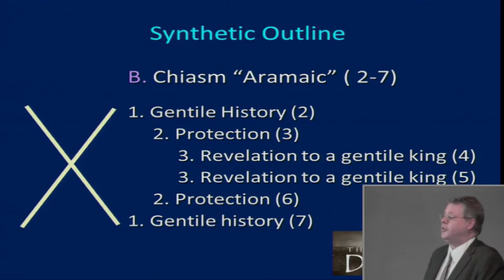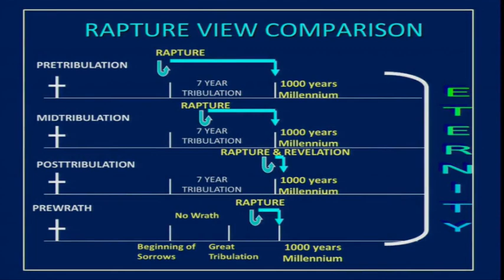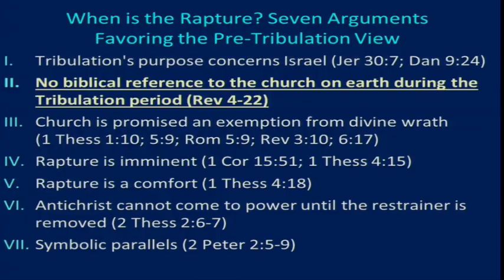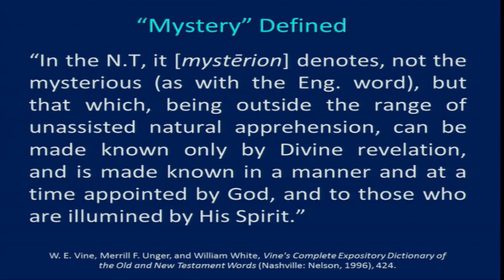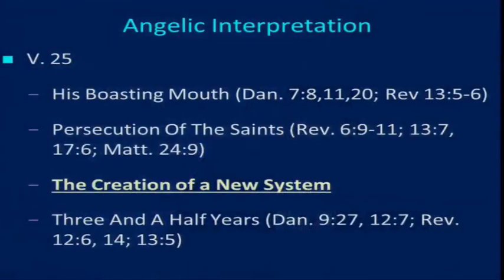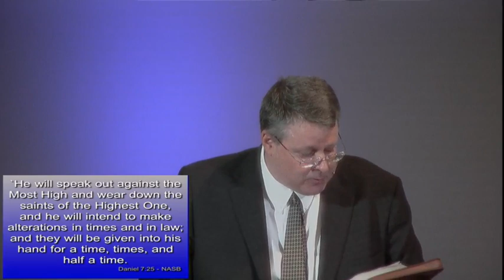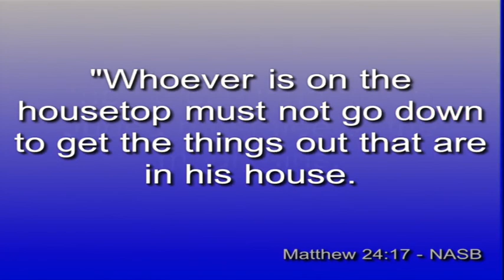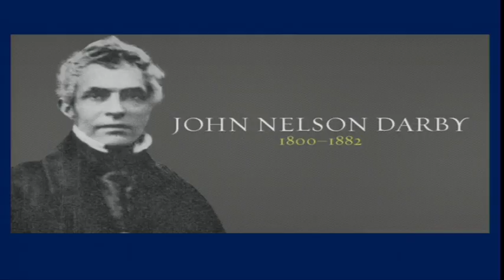Daniel 025: World Governments on the Horizon - Pt 2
Title: Daniel 025: World Governments on the Horizon - Pt 2
Series: Daniel
Speaker: Dr. Andrew Woods
Bible: Daniel 7:25
Date: June 11, 2017